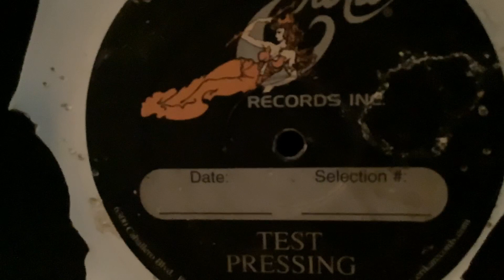have no fear…Rambo is here…send Rambo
by Robert Bruce Gibbons…RIP…1955-April 20, 2024